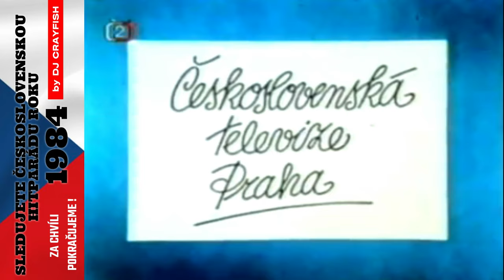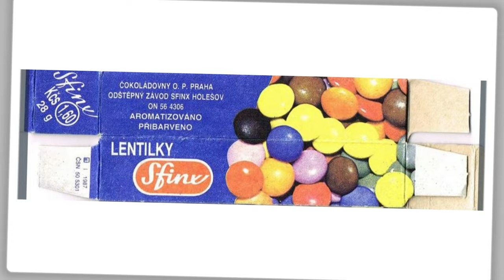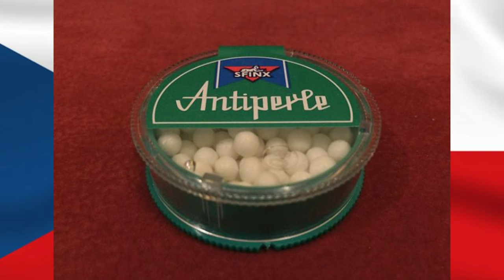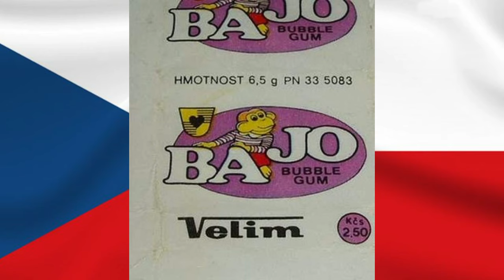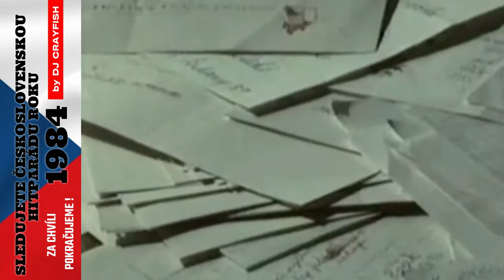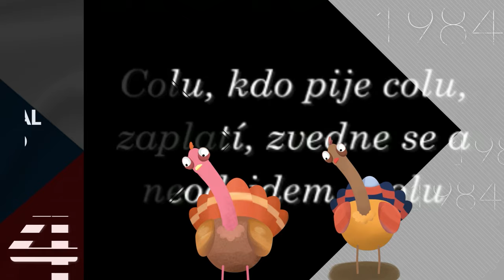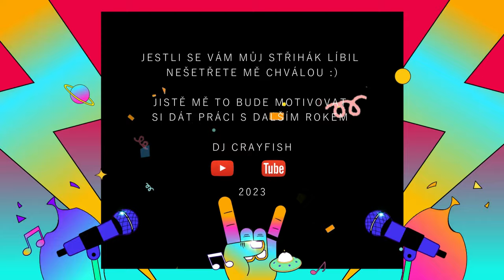1984 ★ Československé Hity ★ Top 80 ★ Dopisy diváků, Retro foto, Hurvínek, Anežka Lídlová, Céčka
Vítejte už v 6. díle mého seriálu s československou hudbou 80.let a tentokrát míříme do roku 1984 ;-) Ať je video pro Vás nostalgickým pohlazením a nebo si najdete už dávno zapomenuté česko-slovenské písně z roku 1984... v obou případech potěšení na mé straně... Věřím, že má video hitparáda je ideálním nástrojem k vyhledávání celých písní, jak jinak než nejlépe zde na juťup :-) Hitparádu sestavil, video vytvořil a pěknou zábavu přeje Milda DJ Crayfish, Říjen 2023. PLAYLIST VIDEA.

00:00 Úvod - My všichni školou povinni
00:39 Hitparáda 80-61.místo (Kamelie, Karel Černoch, Heidi, Iveta Bartošová, Stanislav Procházka...)
04:39 Nad dopisy diváků - Indra Vostrá, Přemek Podlaha.. Jak zlikvidovat Hryzce
06:35 Hitparáda 60-41. místo (Karel Kahovec, Karel Zich, Jiří Korn, Petr Sepéši, Marie Rottrová...)
11:43 Foto retro vzpomínky
14:32 Hitparáda 40-31.místo (Miroslav Žbirka, Elán, Turbo, Peter Nagy, Lešek Semelka...)
17:06 Spejbl a Hurvínek & Karel Gott na Staroměstském náměstí v Praze
17:40 Hitparáda 30-21.místo (Petr Sepéši, Iveta Bartošová, Hana Zagorová, Miroslav Žbirka...)
21:35 Učitelka Anežka Lídlová (Jiřina Bohdalová, Vladimír Dvořák)
28:54 Hitparáda 20-11.místo (Petra Janů, Vlastimil Harapes, Marie Rottrová, Jiří Korn, Modus...)
34:08 Céčka - reportáž ze Slovenska
37:16 Hitparáda 10-1.místo (Michal David, Petr Janda, Jiří Korn, Iveta Bartošová, Karel Gott...)
40:01 5.místo : HELENA VONDRÁČKOVÁ - Čas je proti nám
40:35 4.místo : MICHAL DAVID - Colu, pijeme colu
41:19 3.místo : LENKA FILIPOVÁ - Prý se tomu říká láska
42:04 2.místo : FRANTIŠEK RINGO ČECH - Perníková chaloupka
47:00 1.místo : HANA ZAGOROVÁ, STANISLAV HLOŽEK, PETR KOTVALD - Můj čas (Sanitka)
50:09 PETR & PAVEL ORM - Sanitka (Instrumental Special Bonus Part)
53:37 Závěr (PETR & PAVEL ORM - Orient Expres)